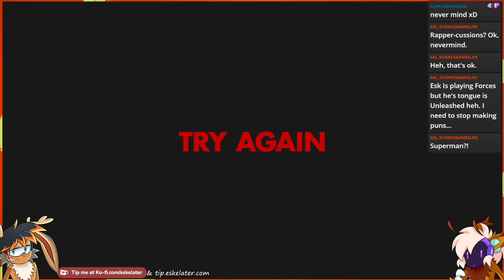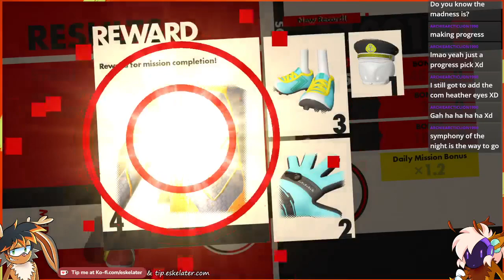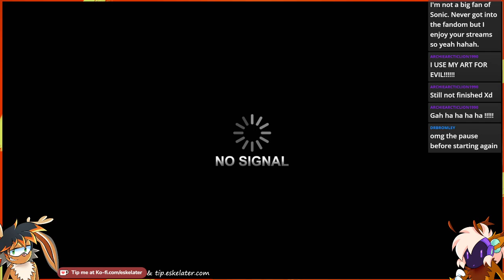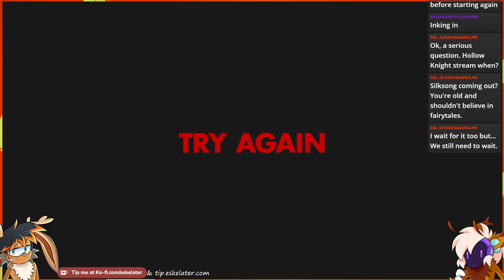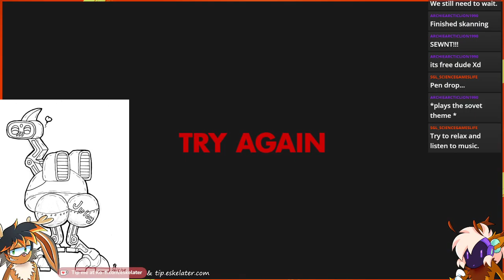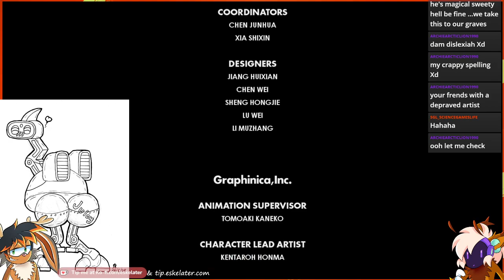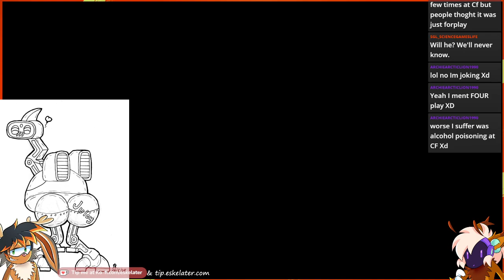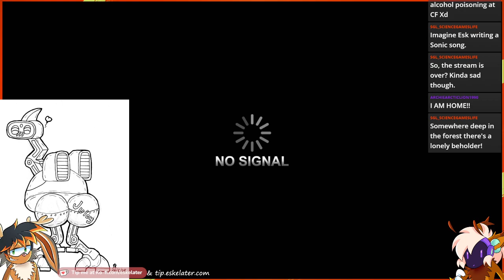We finally gotta finish Sonic Forces